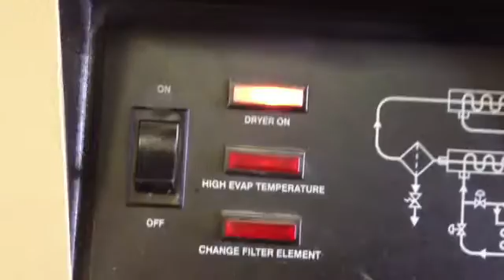560 Re Deliver